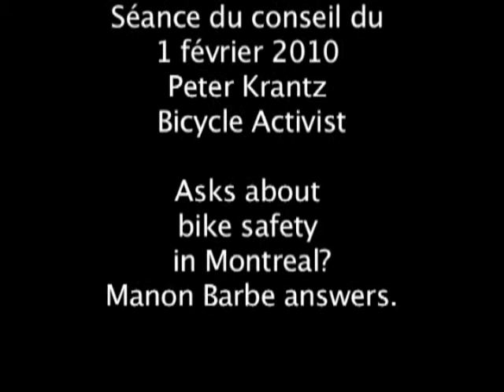Peter Krantz: Asks about Montreal bike safety in Montreal.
Séance du conseil du 1 février 2010 Peter Krantz
Vidéo de la Séance du conseil du 1 février 2010
Peter Krantz Bicycle Activist
Asks about Montreal bike safety in Montreal.
Manon Barbe answers.